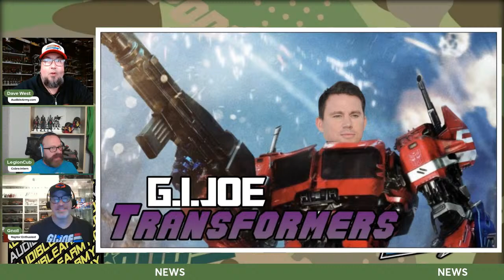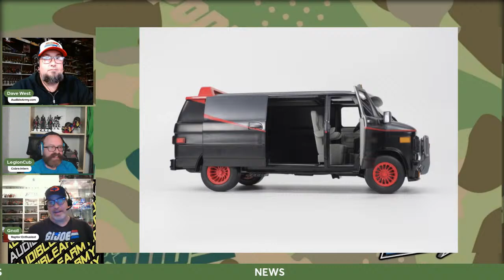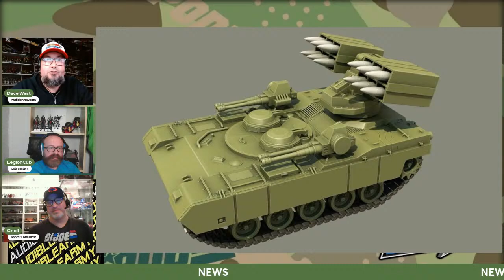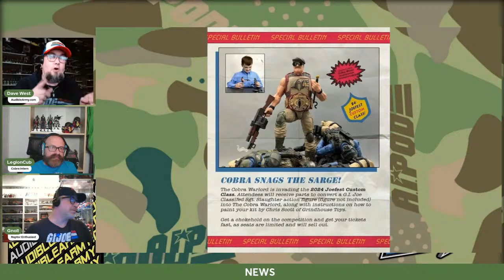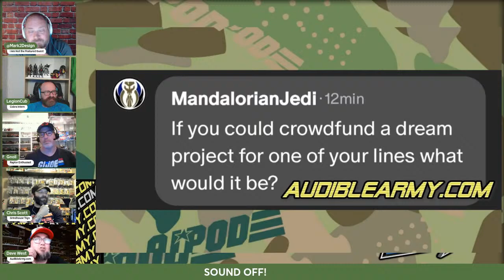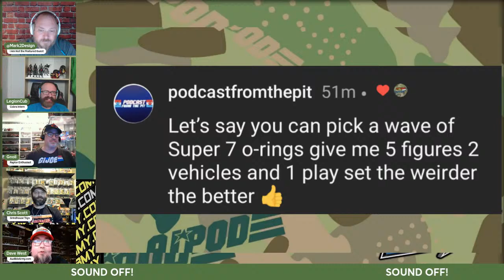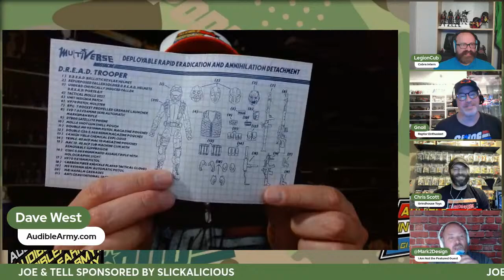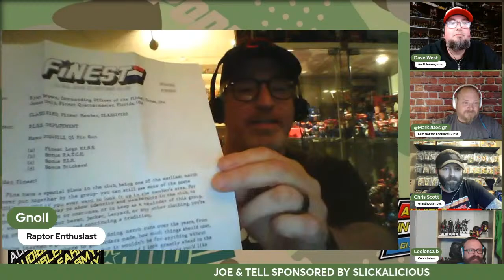GI Joe News: Audible Interlude Livestream 15-APR-2024 featuring Grindhouse Toys and Mark 2 Design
With special guests Grindhouse Toys and Mark 2 Design!

Join Dave, Noel, and Kristian, as they run down the newest GI Joe updates!

The audio version of this episode will be available this Friday wherever you get your podcasts. Audio-only episodes are available every other Friday.

AudibleArmy.com

Knowing is half the battle and fun is the other half! We're recruiting you to listen to be a part of the Audible Interlude experience, hosted by three lifelong Joe fans.

 Our mission is to look at every era of GI Joe from the classic 12" Joes to today's modern Classified Series. From toys to comics to cartoons, the A.I. Pod is there! Yo Joe!

Join Dave West - Code Name: Phantom Troublemaker, Noel Wood - Code Name: Crapshoot, and Cobra Intern Kristian Allen - Code Name: Legion Cub as they discuss anything and everything GI Joe.

Instagram: @AudibleInterludePodcast, @LegionCub, @toorayay, @NeedlessThingsChannel